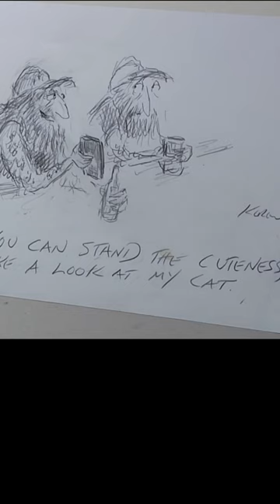Tribute to Ed Koren